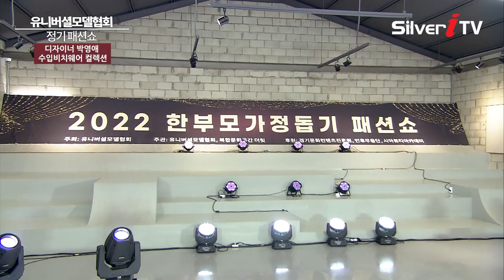디자이너 박영애 수입비치웨어 컬렉션 [유니버셜모델협회 정기 패션쇼 / 실버아이TV]